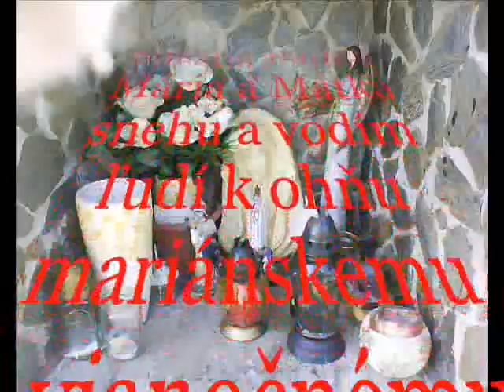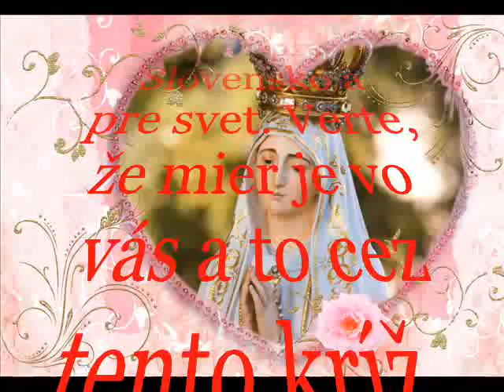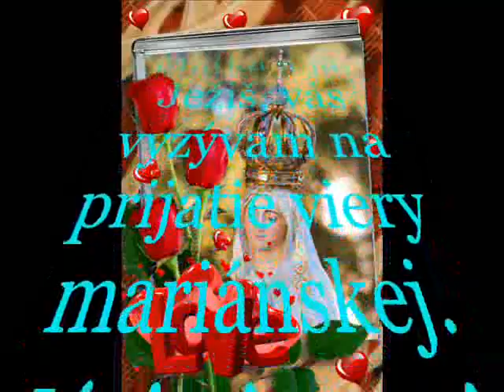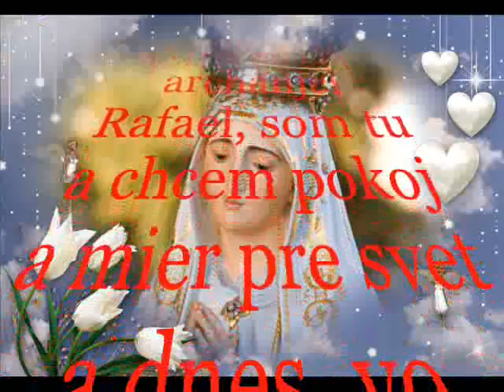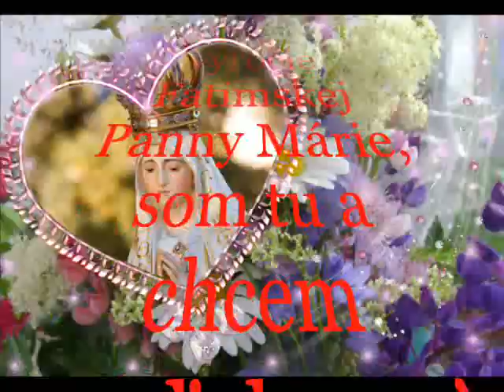100. výročie zjavení Panny Márie vo Fatime - Zjavenia Márie Eve - Kalvária 2017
Zjavenia Panny Márie a svätých Eve, 100. rokov Zjavení Panny Márie vo Fatime, Kalvária Modra, 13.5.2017, 100. výročie Zjavení Panny Márie vo Fatime, 100. aniversary of Apparitions of Mother of God in Fatima, 100. years of Apparitions of Our Lady in Fatima, posolstvá, messages, Mary, Mária, Matka Božia, Mother of God, Jesus, Lord Jesus Christ, Pán Ježiš Kristus, Karol von Habsburg, (Otto von Habsburg), Zita von Habsburg, archanjel Gabriel, archanjel Michael, archanjel Rafael